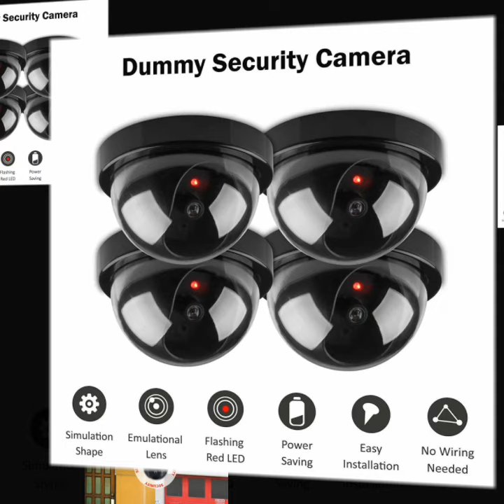Amazing Deals ll By Amazon Product ll Dummy Security Camera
Mishrit Dummy Camera for Home,Dummy Camera with Motion Sensor,Dummy Camera for Shop,Dummy Camera CCTV,Dummy CCTV Camera with Light,Gadgets Camera Dummy (4)

Description :-

This is a dummy camera. It does not do any recording.

Now you can deter robbery, theft, and vandalism without the high cost of a real security camera. When placed in your home or business, even the most sophisticated criminals will think the premises are guarded by a high-tech surveillance system and go in search of an easier target. In fact, this is an actual dome surveillance camera that has been modified into a "dummy" or fake security camera.

Installs quickly and easily using the included screws. Uses 2 X AA Pencil Batteries (Not Included)

Qty - 4Pcs in individual Boxes

Jp Online Dgtal Store :-